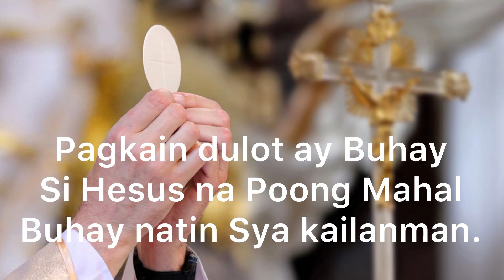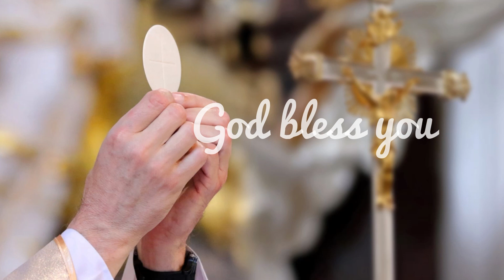Kapistahan ng Banal na Katawan at Dugo ni Kristo( Corpus Christi)/Pambungad sa Mabuting Balita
Dakilang Kapistahan ng Banal na Katawan at Dugo ng Panginoon/Pambungad na awit para sa Mabuting Balita /Awitin para sa Misang Pilipino
Liturgical songs
Awit para sa Misa
Corpus Christi